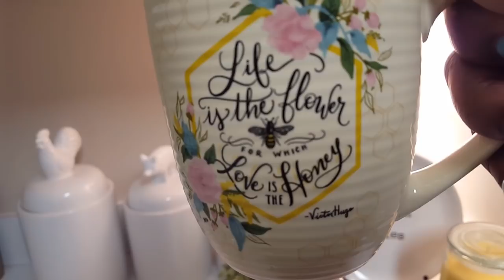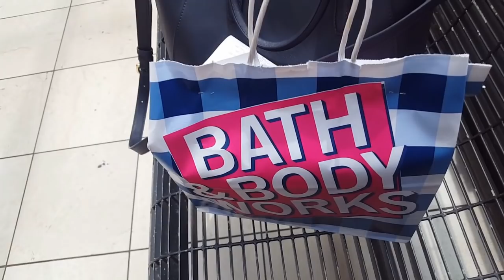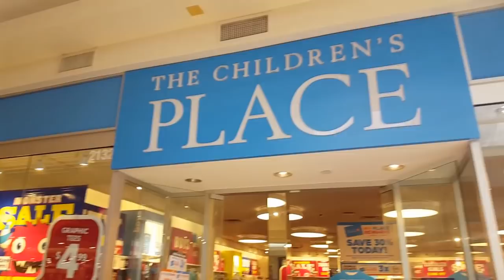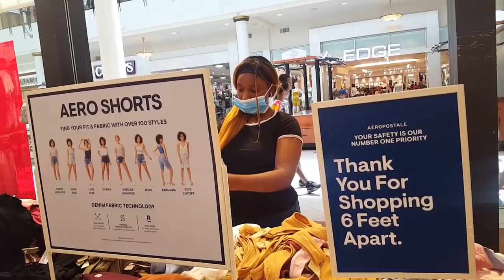Vlog/Teen Takeover|Feeling 50 & It's a Different World!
Hey y'all come roll with us and we shop and walk, and I'm embracing 50!